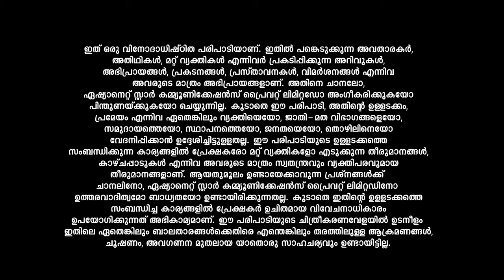LegacyEvents 'സത്യം ശിവം സുന്ദരം' സിനിമയിലെ ഗാനവുമായി പ്രിയനടൻ ഹരിശ്രീ അശോകൻ